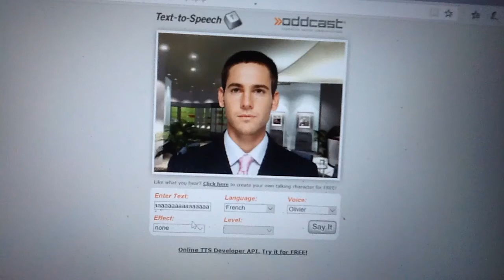Olivier And Luca's Crying Voices